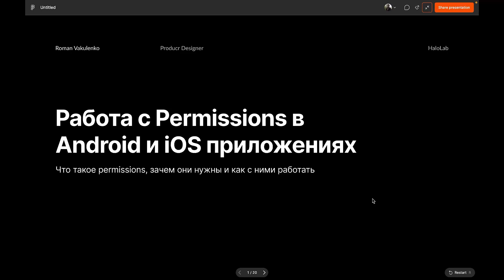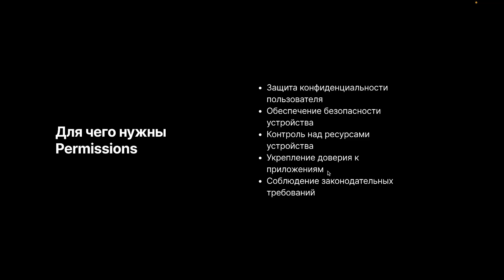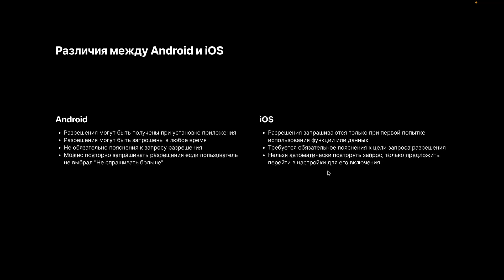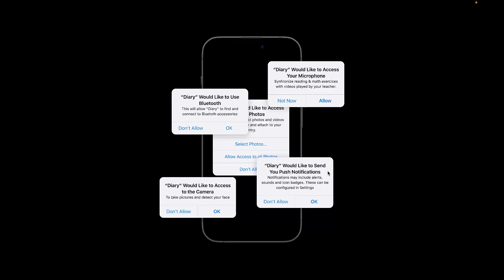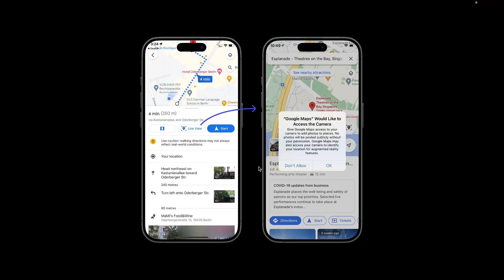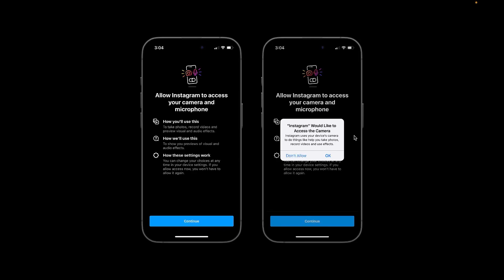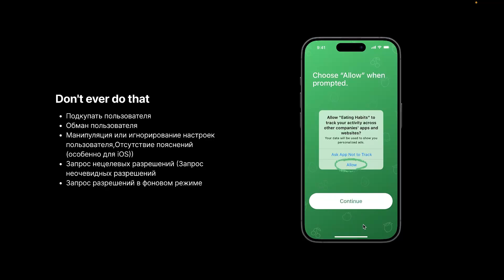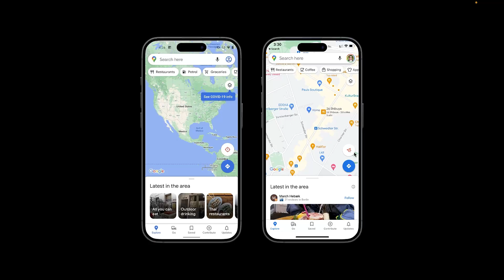Работа с Permissions в Android и iOS приложениях ✦ Managing Permissions in Android and iOS Apps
✦ Что такое Permissions и зачем они нужны.
✦ Какие виды разрешений существуют и как с ними работать.
✦ Советы по работе и использованию Permissions в приложениях для Android и iOS.

В целом доклад поможет разобраться и лучше понять как правильно и эффективно управлять разрешениями, чтобы улучшить пользовательский опыт, соответствовать гайдлайнам и не нарушать права пользователей.

Полезные материалы.

Ui Kit от iOS, Material Design (Android) и от Figma.

✦ What are Permissions and why do you need them?
✦ What types of permissions exist and how to work with them.
✦ Tips for working with and using Permissions in Android and iOS applications.

In general, the workshop will help to understand and better understand how to properly and effectively manage permissions to improve the user experience, comply with guidelines, and not violate user rights.

Useful resources.

Ui Kit from iOS, Material Design (Android) from Figma.